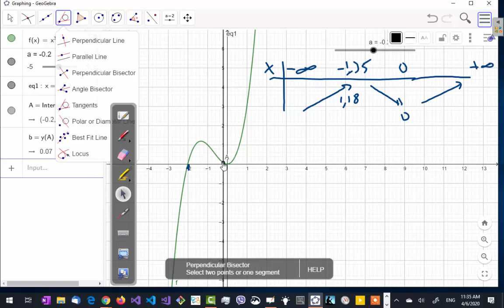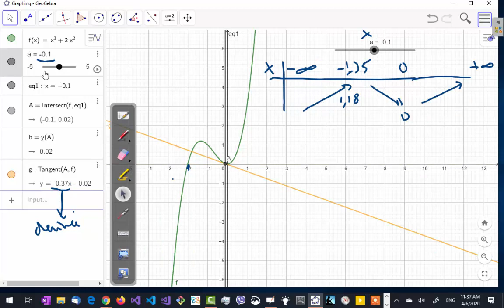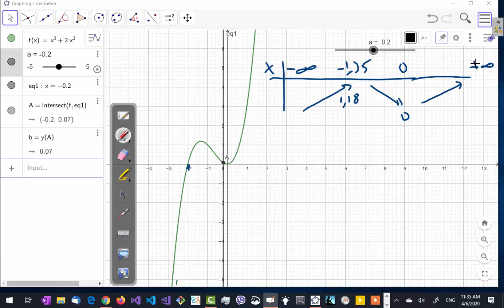Lien tableau de variation et dérivée - Résolution graphique d'inéquations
Animation géogebra avec la tangente pour justifier ce lien.